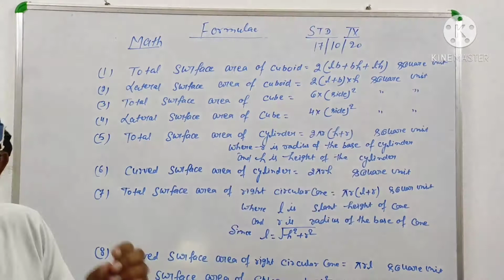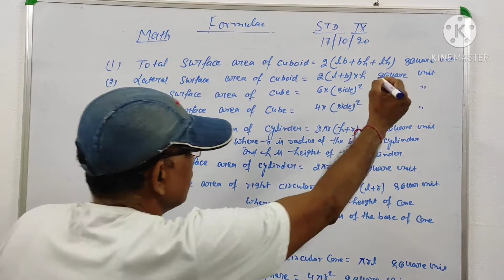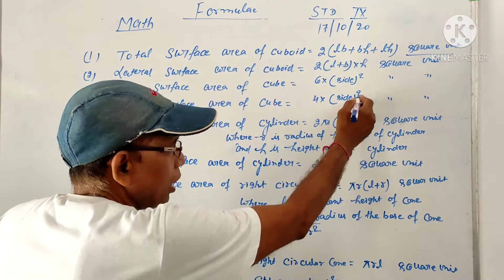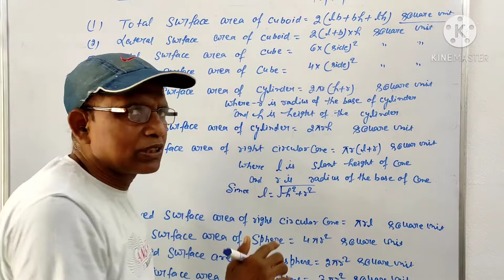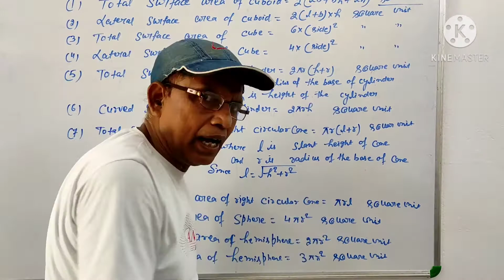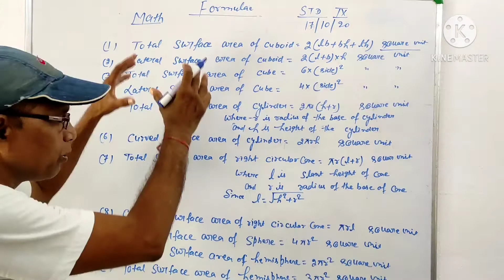Formula of mensuration for class 9 by Raj Kumar sir